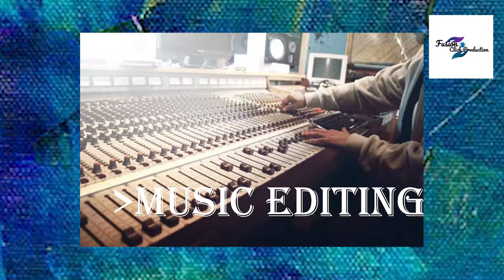Services by Fusion Click Productions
II FUSION CLICK PRODUCTIONS II

 We are Fusion Click Productions, we do;
Filmmaking
Video Editing
Colour Grading
Photography
Graphic Designing
Music Editing...
So come join us to make your ideas come true. We always are ready to serve in the best quality with our best effort. Come join us.

The company was started on 16th January 2020 under the guidance of Sanuka Siyasara (CEO n Founder), Janindu Perera, Hanasana Nadeesha, Mahadhi Ahamed. We started this to enhance our skills on  Video Productions. So for we have done about 50+ Projects.

Official Instagram:@fusionclickproductions

Edited by: Sanuka Siyasara ( CEO n Founder )